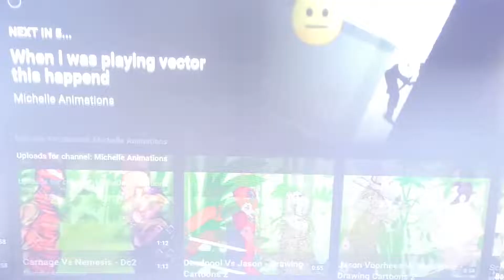Pennywise rips Jason apart